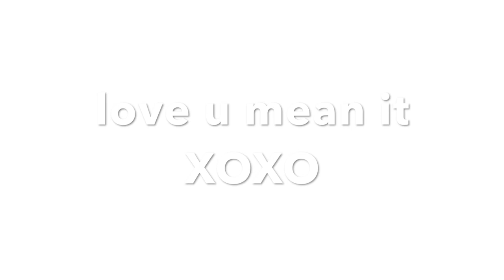VLOG: GET READY WITH ME, CUTE & EASY HAIR LOOK, RECONSTRUCTING A PLANT!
I hope you guys enjoyed XOXO

Green Hoodie (out of stock but here it is in white)

Song (not owned by me): Happy Yet by Devin Kennedy